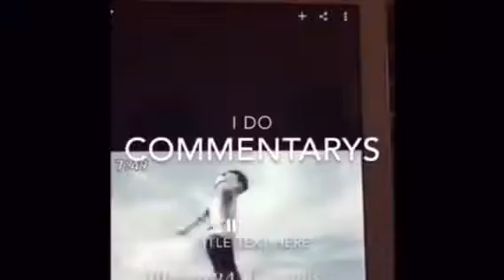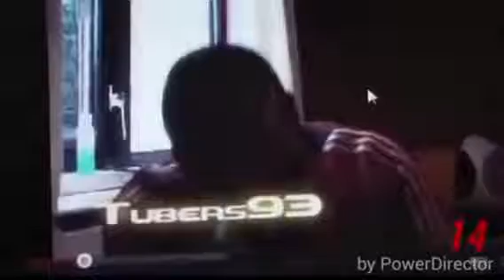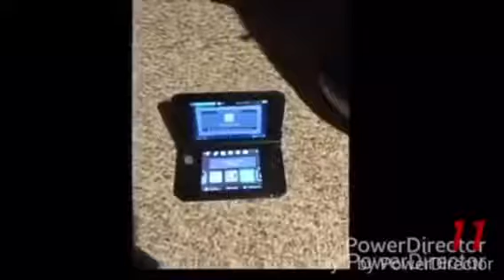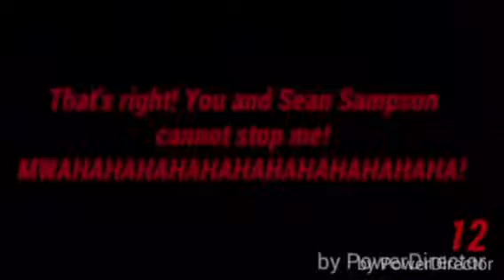Commentary on spy scriber [Halofan HP00] (MIRRORED)